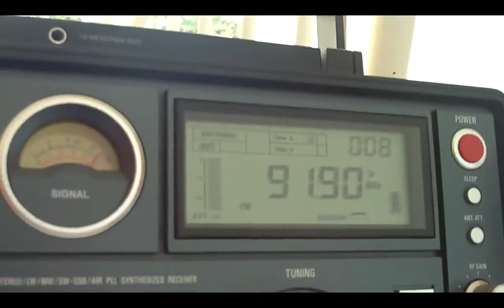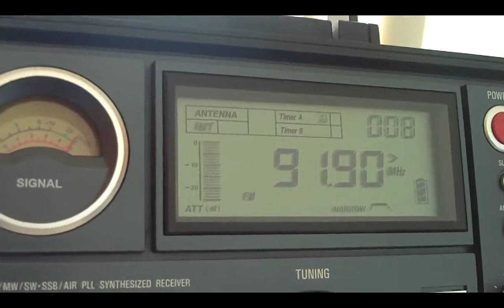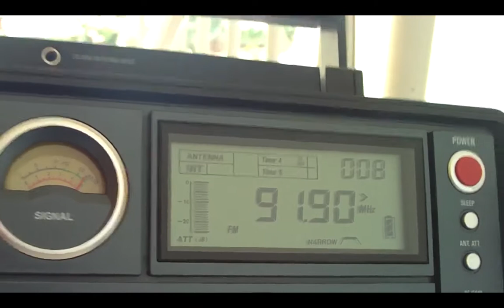91.9 MHz Radio Vinha FM , Goiânia 1 KW , ♫ (●) ♫ ♪♪ DX desde Goiânia - GO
91.9 MHz Radio Vinha FM , Goiânia 1 KW  , ♫ (●) ♫ ♪♪ DX desde  Goiânia - GO Segmentos: Gospel
Cidade: Goiania
Região: Capital Goiânia
Estado: Goiás
País: Brasil